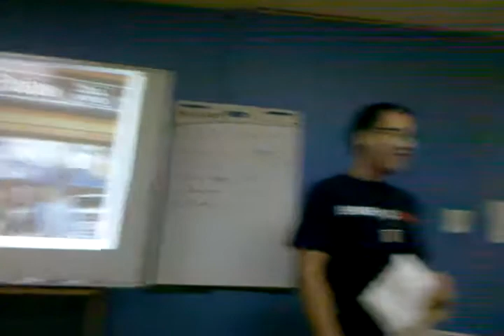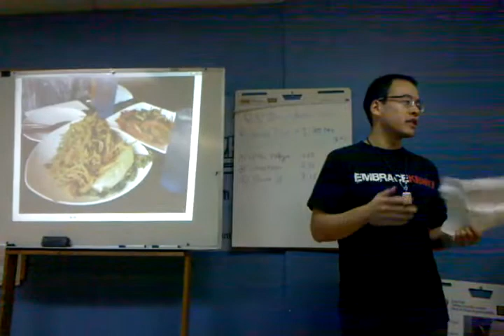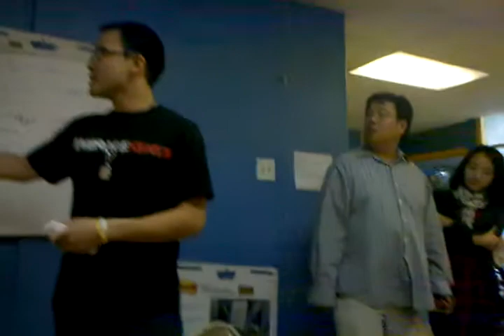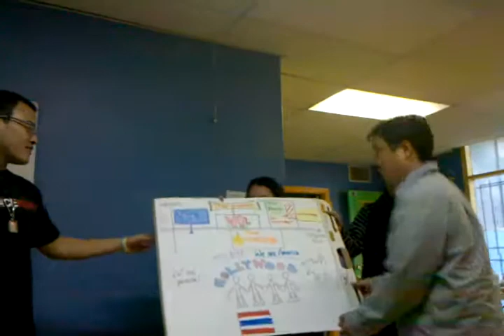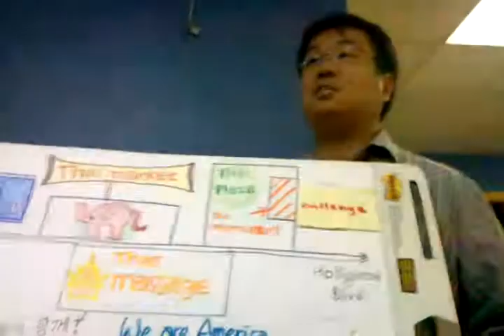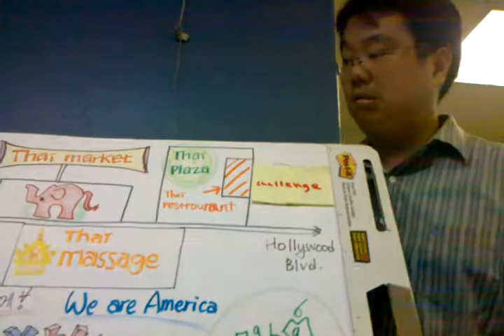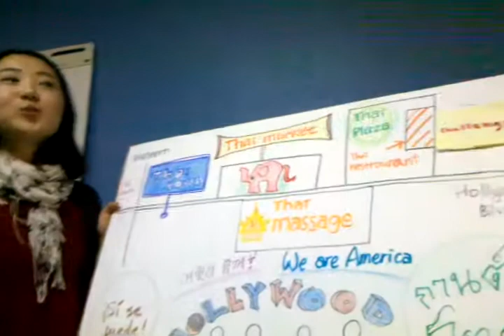Thai Town Presentation 1/3